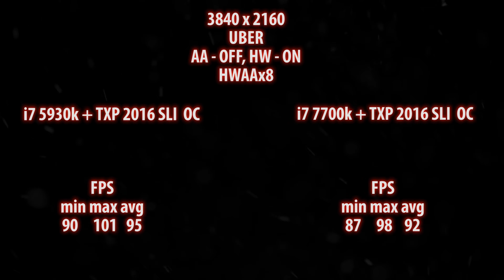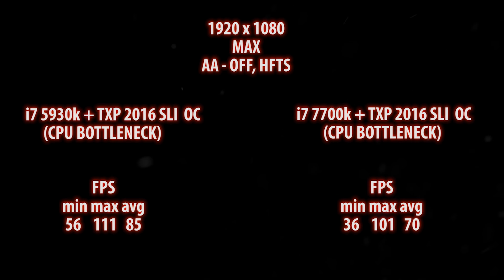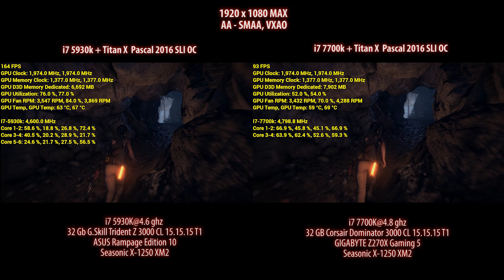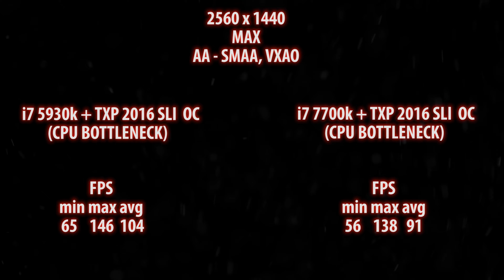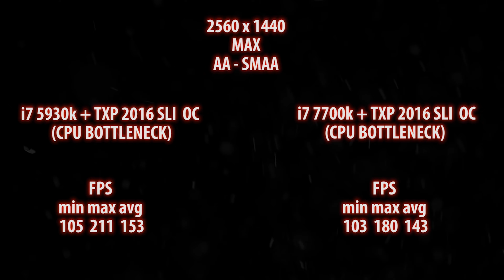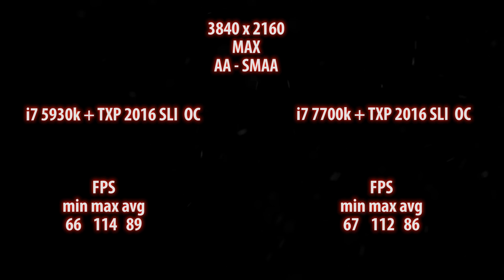SLI na platformie mainstream i HEDT | z270 vs x99 | Omówienie + Testy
Obszerny materiał na temat tego w jaki sposób budować konfigurację SLI. Omówienie najczęściej powtarzanych mitów, oraz przedstawienie zagadnienia ze strony entuzjasty od lat użytkującego różne konfiguracje SLI.

W materiale poznasz złote zasady budowania takich konfiguracji, co pozwoli Ci uniknąć problemów i rozczarowań w wypadku nieoptymalnego doboru sprzętu.

Przy okazji zobaczysz jak radzą sobie dwa TITANY X Pascal sparowane z i7 5930K@4.6 Ghz vs i7 7700K@4.8 Ghz, czyli procesora z 40 liniami PCI-E (5930K X99) oraz procesora z 16 liniami PCI-E (7700K Z270).

Na kanale znajdziesz również testy i7 6950X@4.4 Ghz + 2x TITAN X Pascal vs i7 7700K@4.8 GHz + 2x TITAN X Pascal oraz  i7 6950X@4.4 Ghz + 2x TITAN X Pascal vs i7 5930K@4.6 GHz + 2x TITAN X Pascal

Testy zaczynają się od 30:54